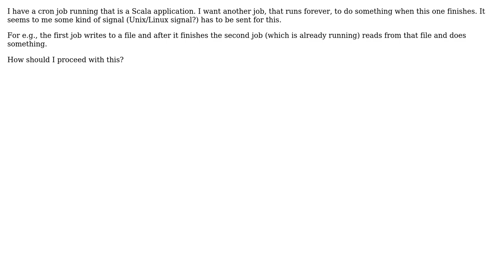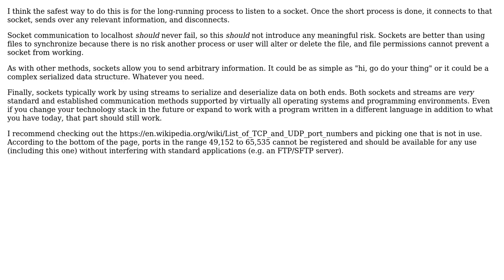Software Engineering: Send signal to a scala process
With thanks & praise to God, and with thanks to the many people who have made this project possible! You are responsible for your own actions.